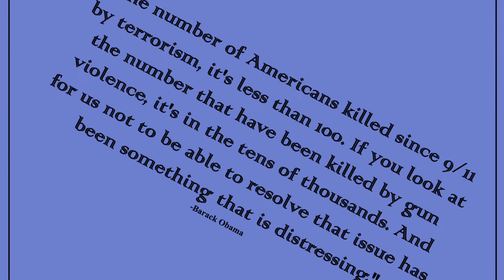Gun Violence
"The number of Americans killed since 9/11 by terrorism, it's less than 100. If you look at the number that have been killed by gun violence, it's in the tens of thousands. And for us not to be able to resolve that issue has been something that is distressing."
-Barack Obama

-YES! Magazine

YOUR DAILY SOURCE OF INFORMATION!
-Project Palm Tree